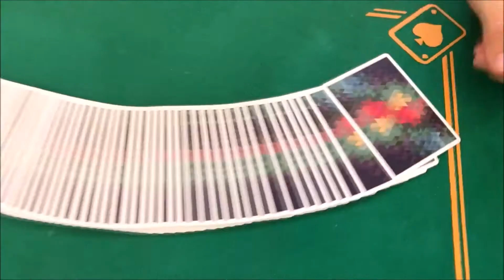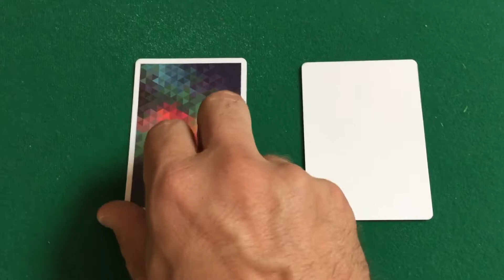Plexus Playing Cards